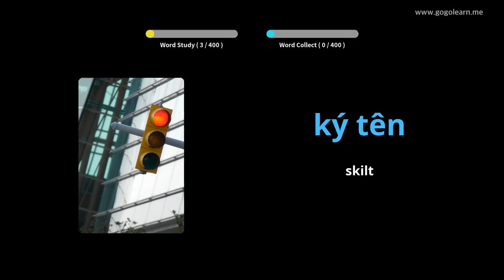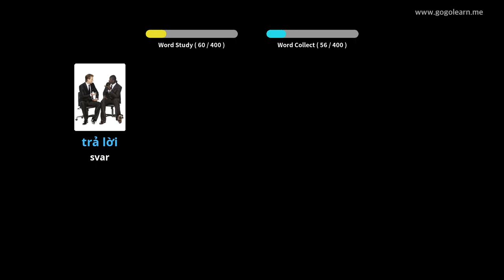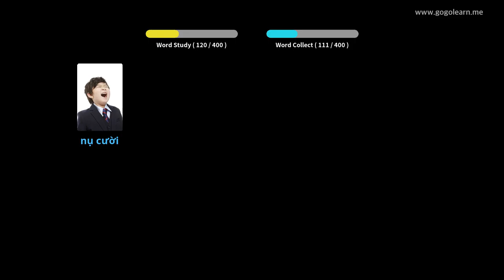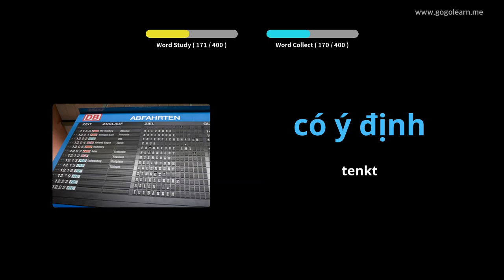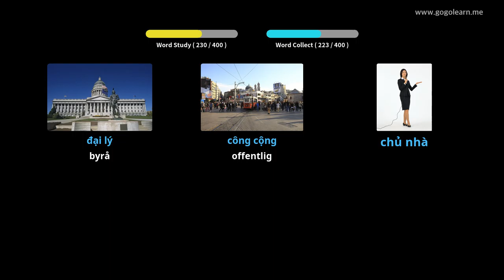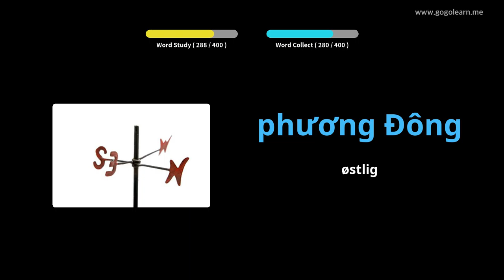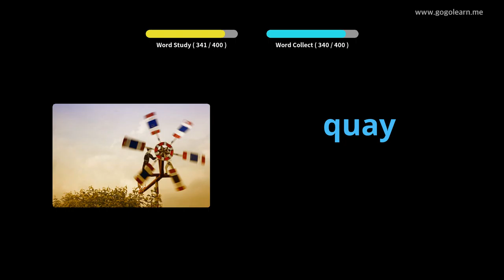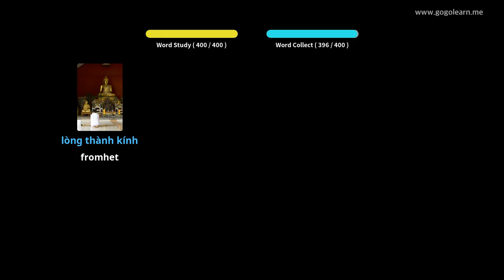Lære Vietnamesisk Gjennom Bilder |Vietnamesisk Vokabular Ungdomsskole 3 | Golearn